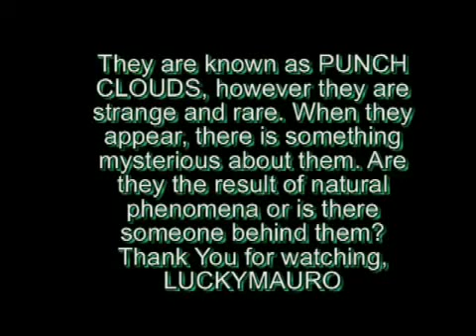SINAIS NO CÉU - PALESTINA, MÉXICO, RUSSIA....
Então lhes disse: Levantar-se-á nação contra nação, e reino contra reino;
11. E haverá em vários lugares grandes terremotos, e fomes e pestilências; haverá também coisas espantosas, e grandes sinais do céu.
12. Mas antes de todas estas coisas lançarão mão de vós, e vos perseguirão, entregando-vos às sinagogas e às prisões, e conduzindo-vos à presença de reis e presidentes, por amor do meu nome.